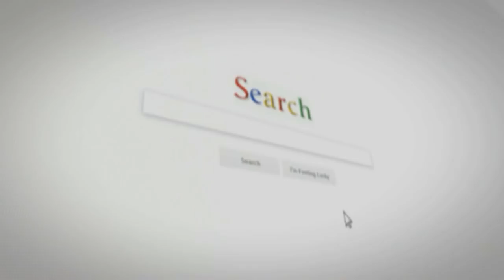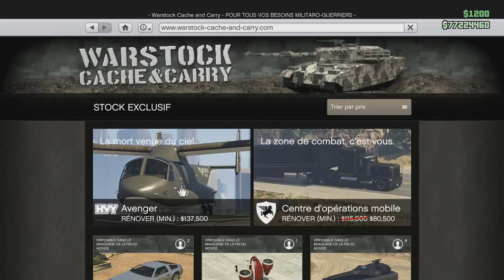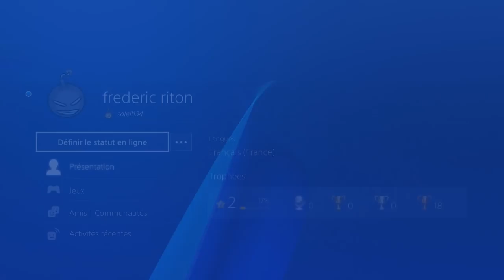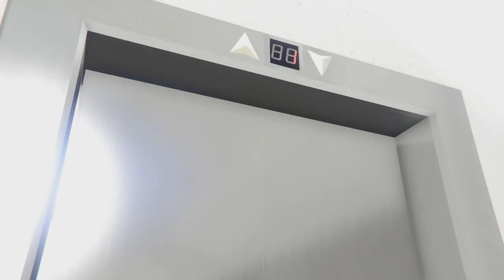GLITCH SOLO DUPLICATION TRES SIMPLE ARGENT FACILE GTA5 ONLINE 1 42